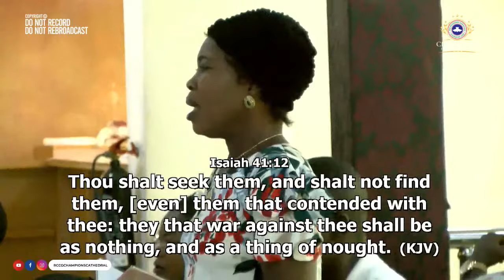If God Be For Us - Part 1 || Emmanuel Efe Emefienim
RCCG Champions Cathedral. Super Sunday || First Service. 24/07/2022. Live

If God Be For Us - Part 2 || Emmanuel Efe Emefienim